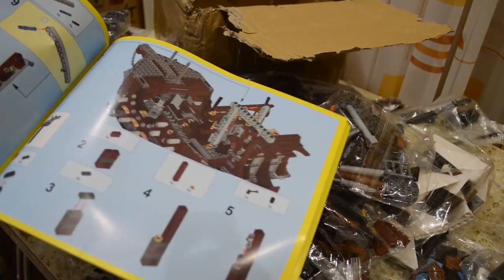Lepin 16002 Unboxing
Lego 16002 MetalBeard's Sea Cow, 2791 parts.
How much do this cost & Where to buy?